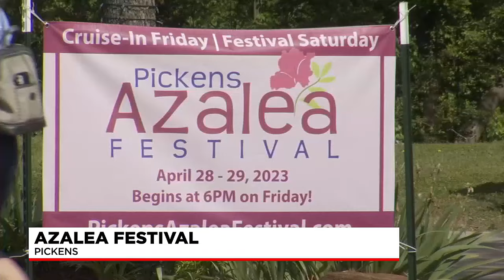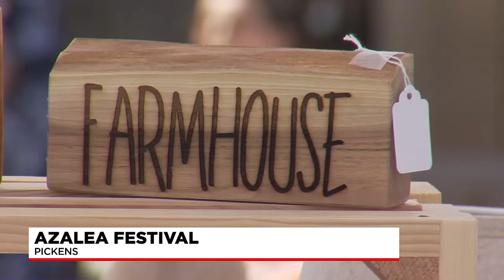Pickens Azalea Festival's 40th anniversary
FOX Carolina's Ava Braatz has the details.